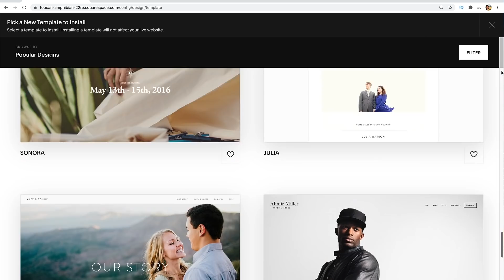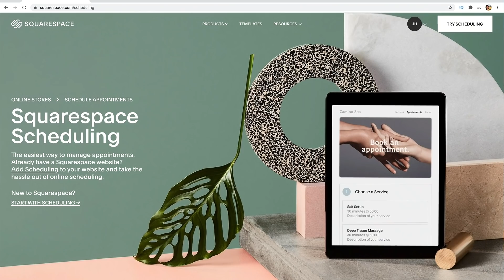Rich Kids VS Poor Kids At Skateparks